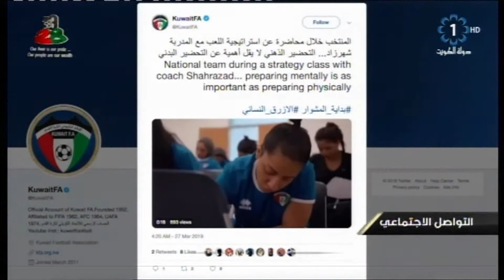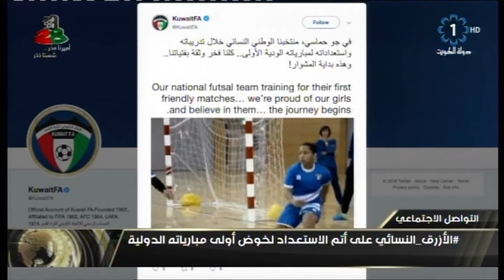الازرق_النسائي على أتم الاستعداد لخوض أولى مبارياته الدولية